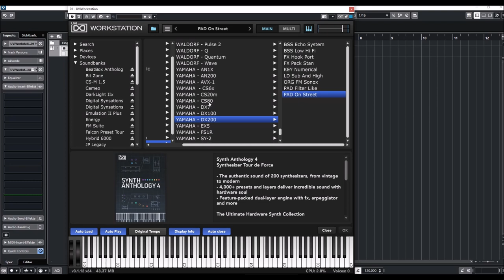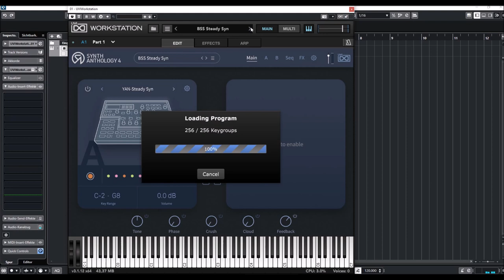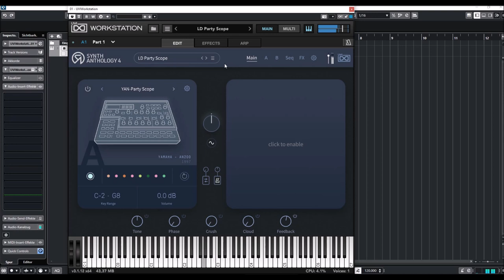UVI Anthology 4 - Yamaha AN1X Presets